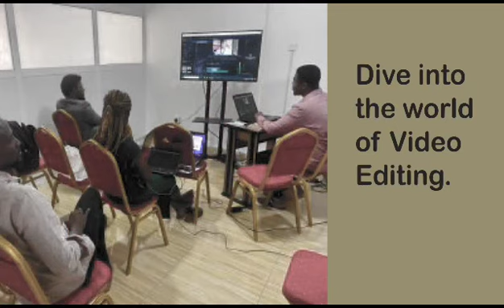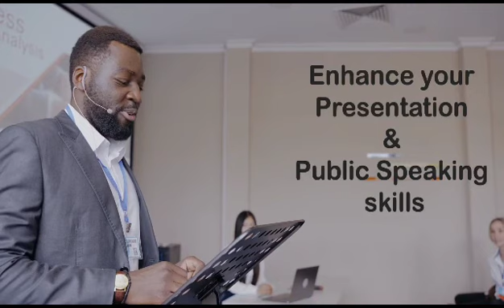🌟 Join Our FREE Online Masterclass! 🎓🌍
📅 Date: October 16th - October 19th
🖥️ Online from Anywhere!

📚 Topics: Smart Phone Video Editing, Video Editing, Presentation & Public Speaking, Fact Checking, Voice Over Artistry

🎯 Learn likeable skills:
📽️ Create captivating videos with smartphone editing.
✂️ Master the art of professional video editing.
🗣️ Enhance your presentation and public speaking skills.
🔍 Become a fact-checking pro.
🎙️ Discover the art of engaging voice-over.

✅ Expert-led sessions
✅ Interactive learning
✅ No cost to attend